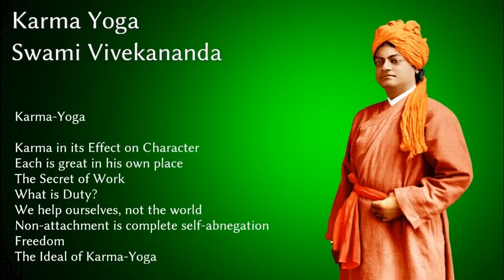Swami Vivekananda, Karma Yoga Chapter 3 - The Secret of Work